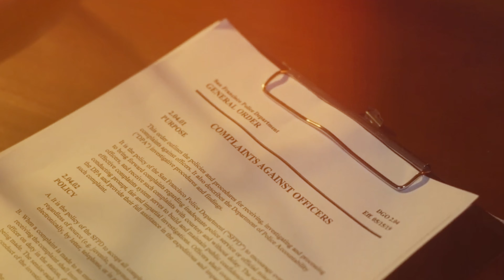HAKUFAHAMU KUMBE NI ASKARI POLICE AKAJUTIA KUMDHARAU!!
HAKUFAHAMU KUMBE NI ASKARI POLICE AKAJUTIA KUMDHARAU!!MIKASAYAMAISHA MIKASAya maishanabongostarmedia mikasayamaishanabongostarmedia - Hatusimulii historia pekee bali tuna badilisha maisha ya watu tafadhari tusaidie ku share, ili video zetu ziwasaidie wengi zaidi, We're not just telling stories, we're changing lives! So please help my videos change more lives by SHARING!